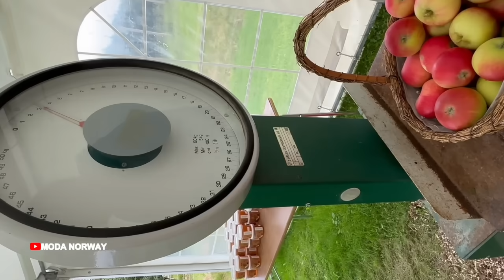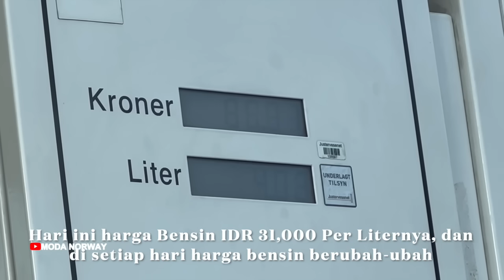PERDANA PANEN APEL MERAH MERONA SELEBAT INI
Di akhir pekan ini kita berwisata di kebun apel yang buahnya merah nan lebat
Dan tanggal 30 September dalam 24 jam suhunya 5 sampai 15 Drajat, terang dan mendung
Matahari terbit 07:25
Matahari terbenam 18:55

Yuk kita nonton bersama sama, Enjoy
Terimakasih banyak atas supportnya🥰